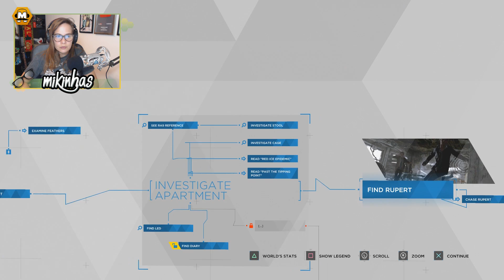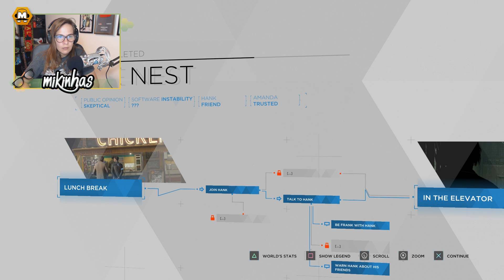Detroit: Become Human PS4 Ep12 - Corre Connor Corre!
Depois deste ep o Connor vai precisar de uma bebida!

DONATIVOS
Obrigado a todos pelos Donativos - No Refunds!

- Gif Personalizado
- Game Priority List
- Steam Add
- Add Rede Social